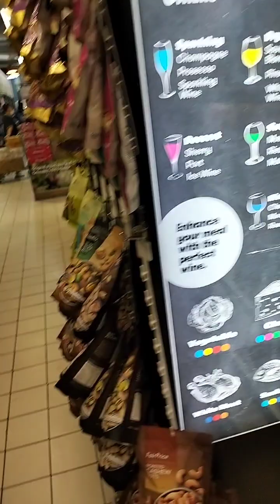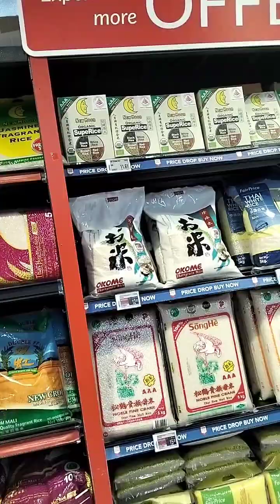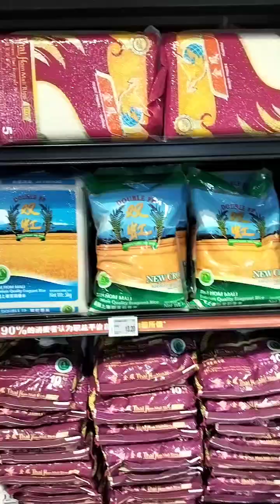The grain of rice makes use of it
Shopping for food to eat such as  rice is the most commonly eaten by a Filipino